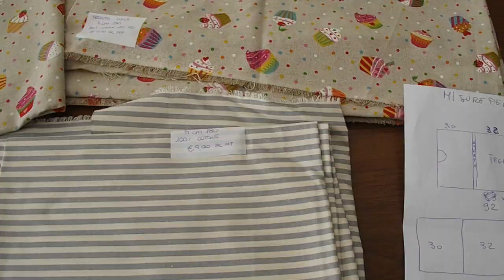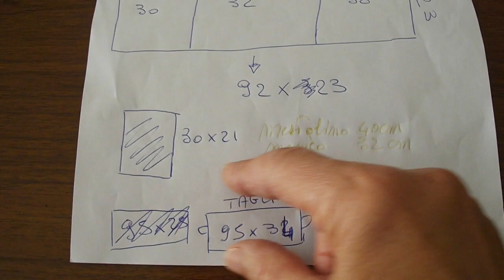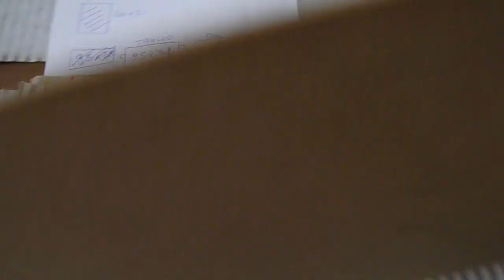PORTA TEGLIA -casserole carrier -TUTORIAL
il negozio etsy